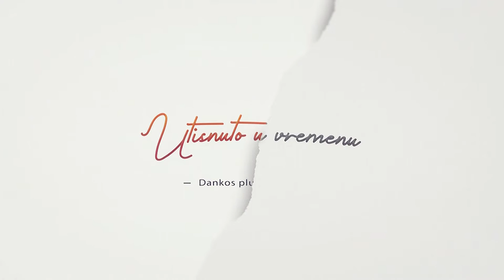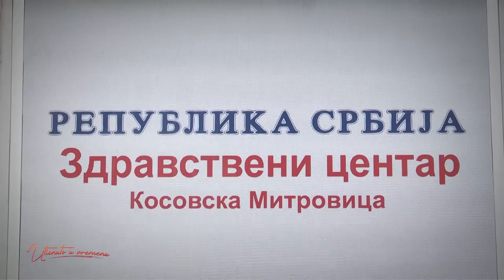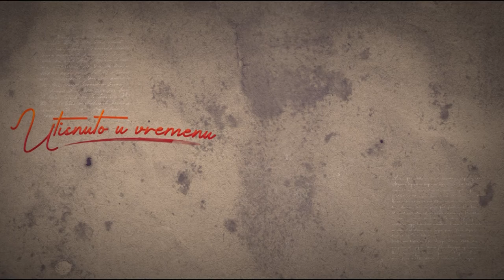UTISNUTO U VREMENU - DR ZLATAN ELEK - EMISIJA 2 - DANKOS PLUS TV KOSOVSKA MITROVICA